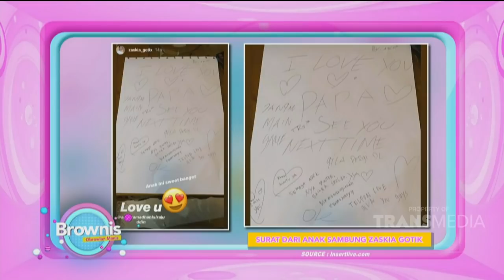Dikirimi Surat Oleh Anak Sambungnya, Zaskia Jadi Terharu | Best Moment Brownis (1/7/20)